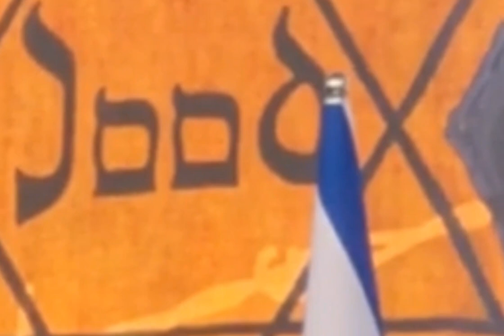CHIEF CANTOR OF ISRAEL PRAYER FOR THE 6 MILLION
Here, the Chief Cantor of Israel and the IDF sings and recites a prayer the fallen 6 million and asks G-D to remoevil and wicked from among us.